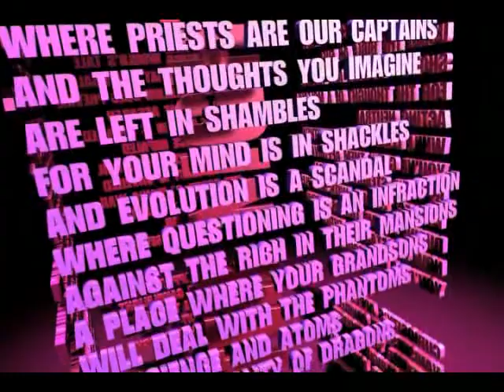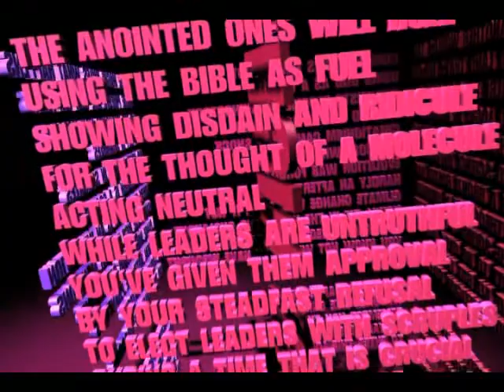Enter Night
A poem by Neal Mathisen.
Voice and music, Neal Mathisen
Animation, Michel Poisson